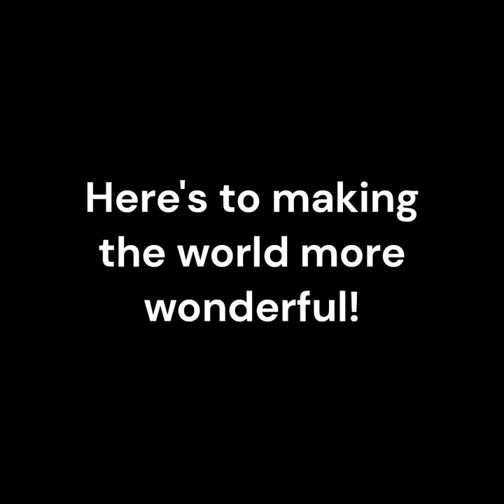Dynamic Music Studios Mural Painting Time Lapse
Dynamic Music Studios in Coralville, IA hired artist Hailey Seaba to design a mural for their music school that would represent joy, love, and acceptance. On April 22nd, 2023, our music students, family, and friends came in and helped us paint this beautiful mural inside our facility.